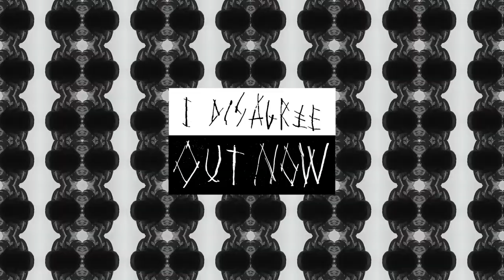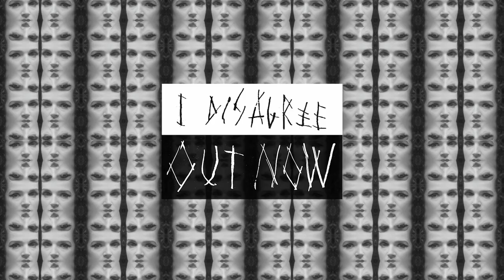POPPY - I Disagree (ALBUM TEASER)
POPPY // I DISAGREE (MORE) // OUT 8/14